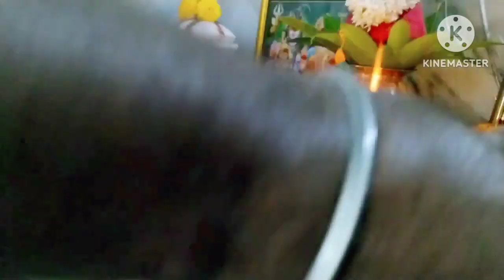poojavlog ||తొలి ఏకాదశి రోజున పిండి దీపం|| నా పూజ విధానం 🙏|| Early morning 4.00 to 5.30 am pooja